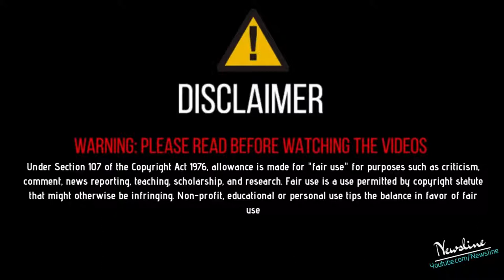ਪੁਲਿਸ ਤੋਂ ਬਾਅਦ Elly Mangat ਨੇ ਕੀਤੀ ਡਾਕਟਰਾਂ ਖਿਲਾਫ ਸ਼ਿਕਾਇਤ, ਲਾਏ ਵੱਡੇ ਆਰੋਪ .!!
Newsline Team